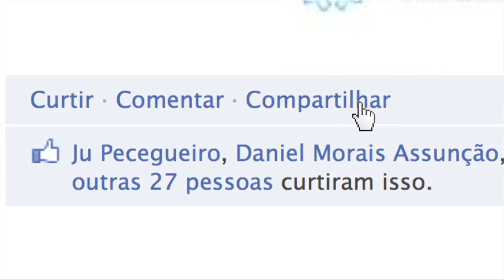ATADOS JUNTANDO GENTE BOA: a Vida é Feita de Atos ✨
Acreditamos que bons atos transformam o mundo! Juntando gente boa, o Atados conecta pessoas a causas sociais. 💙 A nossa plataforma foi feita para você encontrar as mais diversas oportunidades de voluntariado.

Importe-se, ajude, cresça e, de quebra, divirta-se!